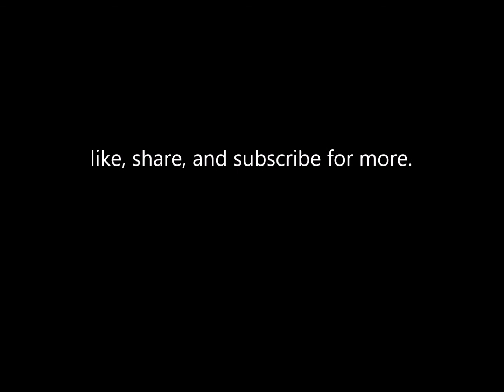a quiet thought